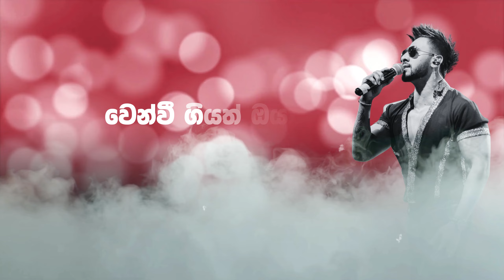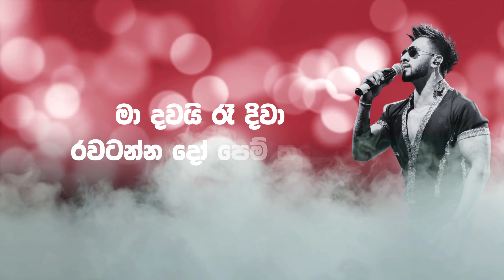Maa Nubata Pemkale | මා නුඹට පෙම් කලේ | Dinesh Tharanga Reggae Version (Official Lyrics Video)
⁠Maa Nubata Pemkale | මා නුඹට පෙම් කලේ  (Official Music Video)

● Artist  | ​⁠Dinesh Tharanga
● Reggae Music Rearrangement | MR.ELECTRO (Ravindu Sathsara)
● Lyrics | Shalini Malsha
● Video Story | Dinesh Tharanga
● Direct | Nadun Anupama
● DOP, Editor,   | Kasun T Peiris (CLAPPER BOARD MUSEUM)
● Social Media Analyst | Dilan Chryshantha
● Thumbnail By | Dhushantha (දුෂාන්ත)

● Starring | Dinesh Tharanga
                    Kavindya Mathota Arachchi

❤️❤️❤️ " මා නුඹට පෙම් කලේ "  ❤️❤️❤️
[Intro]
F#m | E | D | C#m

[Chorus]
මා නුඹට පෙම් කලේ  -  නෑ නුඹට තේරුනේ
F#m          C#m             D                             E
වෙන් වී ගියත් ඔයා -  තාමත් මගේ.. ජීවිතේ

[1st Verse]
A                                     C#m
දුර ඈත ආකාසයේ… නුඹ පුංචි තරුවක් වගේ
F#m                                           D                   E
හිත නැද්ද දැන් මා කෙරේ… අපි අපෙන් ඈතයි වගේ //

F#m              E             F#m         C#m
මේ විඳින වේදනා  -  පාරවයි චෝදනා
F#m         E              D                   E
මා දවයි රෑ දිවා  -  මා ඇයිද ආදරෙ කලේ

[2nd Verse]
A                                              C#m
පහදන්න හැකිනම් ලඳේ… සතුටින්ද වෙන්වී ගියේ…
F#m                                       D                   E
අඩුවක් උනාදෝ සෙනේ… හැරයන්න ඇයි ලං උනේ //

මා දවයි රෑ දිවා  -  රවටන්න දෝ පෙම් කලේ..

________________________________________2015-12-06